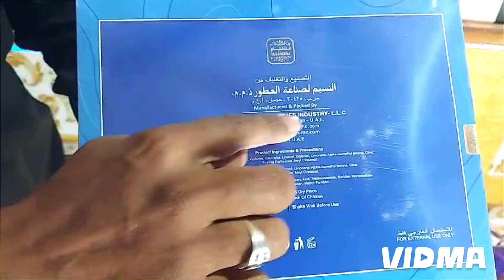DUBAI#ATTAR& PERFUME#500 PERFUME ONE SHOP/NASEEM PERFUME & ATTAR WHOLSALE @ kovai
Aameefashion
46/ irugur iteri Street
ondipudur
kovai-641016
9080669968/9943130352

 all branded Attar&perfumes &deo& room freshener& car air freshener & sunglasses smart watches wholesale and retail shop